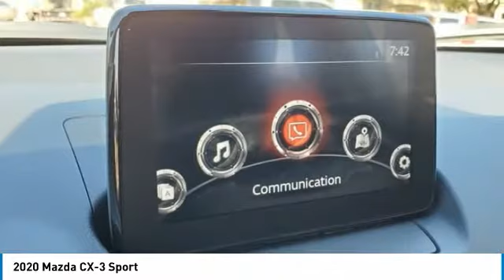2020 Mazda CX-3 Sport FOR SALE in Peoria, AZ BL1177